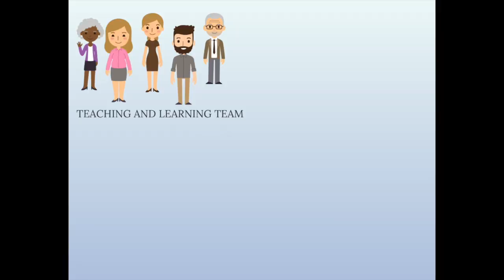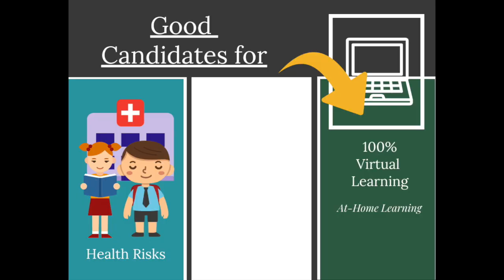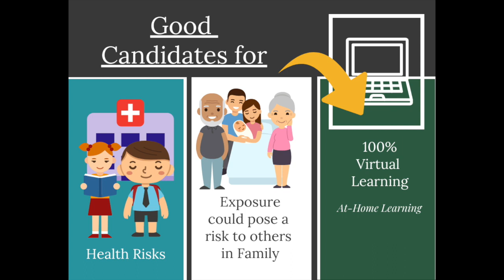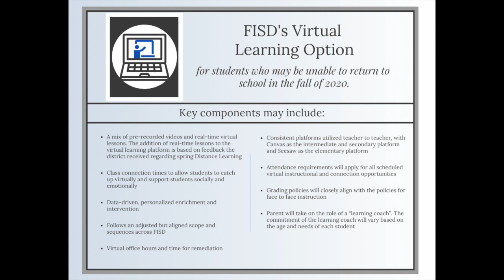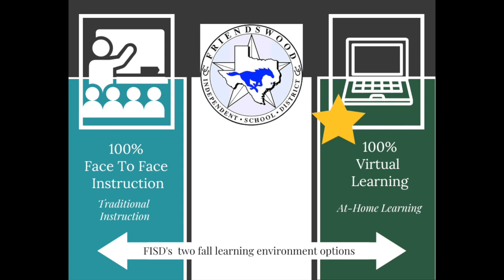Virtual Learning Option and Safety Guidelines to return to school in the fall.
Our goals in this video are to outline the FISD Virtual Learning Option for students who may be unable to return to school in the fall, as well as to highlight the health and safety protocols being considered for students who will return for face to face instruction. We recognize the weight of this decision, so we are hopeful to be able to share some information that will help you in shaping your thoughts around this decision.